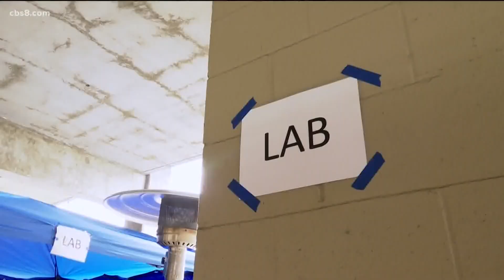San Diego nurse and mom of triplets survives COVID-19, explains how her family did not contract the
"Please remember that you don't know if someone has it. Wear the mask. Watch your hands. Do the social distancing," said Katherine Emmert-Kozo.